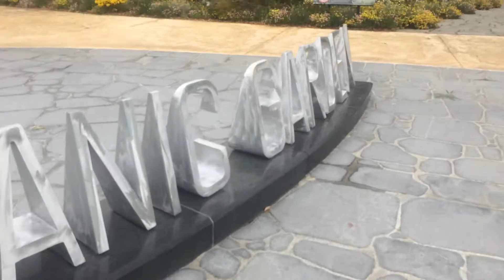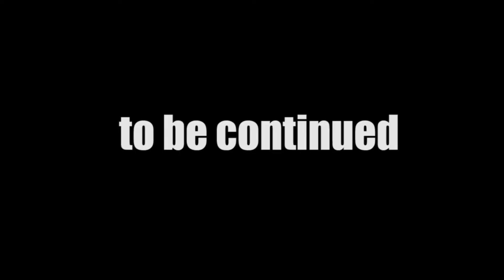I'M IN WA!